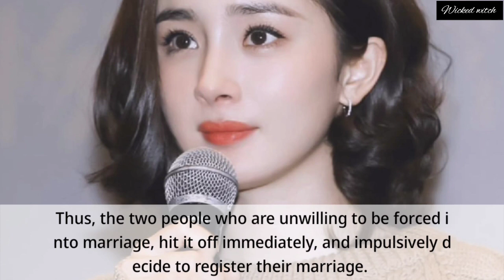October Chinese Romantic drama that you can not miss out